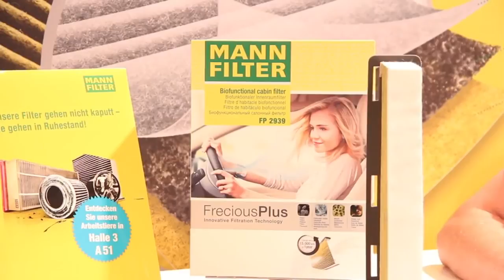MANN-FILTER | Neuer Filter (IRF) Frecious PLUS auf Automechanika 2014 by GÖHRUM Fahrzeugteile GmbH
Neuer biofunktionaler Innenraumfilter Frecious Plus

Manuel Ziegler und Jens Bastobbe stellen den neuen Innenraumfilter FreciousPlus auf dem Messestand in Halle 8 der Automechanika 2014 vor.

Um voranzukommen, braucht es verlässliche Partner. Göhrum bietet dem qualifizierten Fachgroß- und Einzelhandel eine vertrauensvolle Basis: keine

Direktgeschäfte mit Endkunden. Die bessere Feindistribution durch unsere Großhandelskunden bietet eine wichtige regionale Versorgungsfunktion. Davon

profitieren auch Ihre Kunden!

Stark und verlässlich ist Göhrum, auch was Know-how, Beratung und die intensive Zusammenarbeit mit den Kunden angeht. Eine klare Sortimentspolitik,

gemeinsame Abstimmung der Anforderungen und eine flotte Lieferung.

Damit Sie clevere Alternativen anbieten können, spielen Originalmarkenprodukte aber auch Teile für die zeitwertgerechte Reparatur eine wichtige Rolle bei

Göhrum – auch Ihre Kunden wird diese Wirtschaftlichkeit und Effizienz überzeugen.

Selbst bei explosionsartiger Steigerung der Artikelvielfalt halten wir vorausschauend die passenden Artikel auf Lager - über 80.000 Artikel auf Lager, mit

moderner Förderanlage und neuer Sperrguthalle!

Logisch, nur wenn wir es selbst in der Hand haben, können wir garantieren, dass Sie zügig weiterarbeiten können. Deshalb fahren wir dicht gepackt mit Ihren

Fahrzeugteilen mehr als 5.600 km täglich – das macht gute 1,2 Mio. km und über 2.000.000 Einzelteile pro Jahr. - Und dabei wird niemand im Stich gelassen!

EIN TEIL DES ERFOLGS:
- Handelstreue
- klare Sortimentspolitik

WIR KOMMEN VORBEI:
Um diese Leistung erzielen zu können, fahren wir täglich aus unseren 3 Standorten in Sindelfingen, Biebesheim und Augsburg mehrmals am Tag unsere Kunden

direkt an. Egal ob bei Tag oder Nacht.

GÖHRUM Fahrzeugteile GmbH
Ulmenstr. 19
71069 Sindelfingen